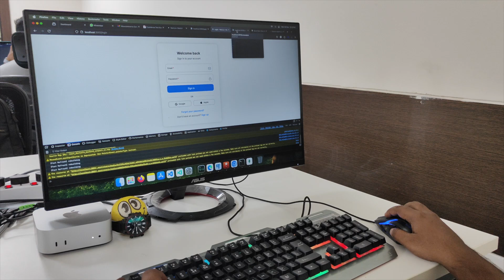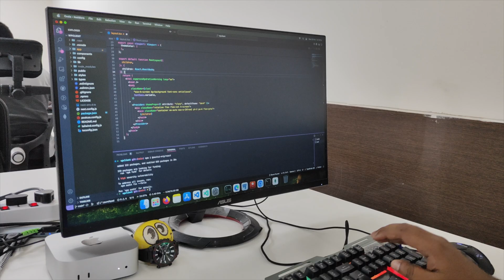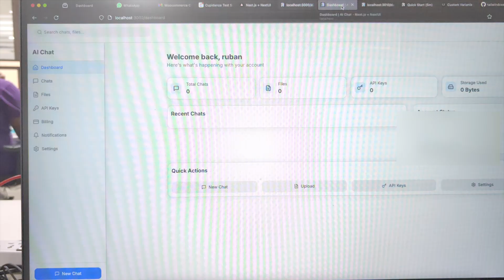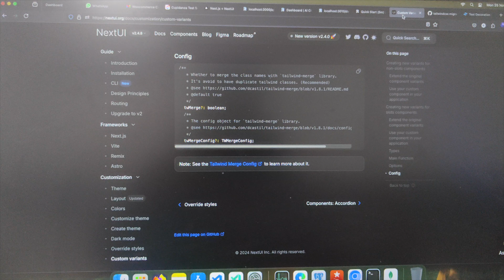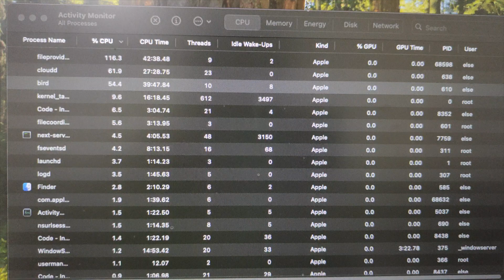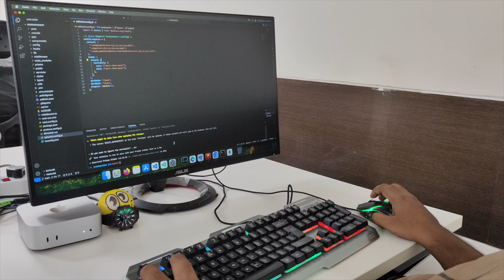M4 Mac mini 🔥 Base Model - Is It Worth for a Developer?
A Full Stack Developer sharing his M4 Mac mini Review. How well it works with Web Development and suitable for Visual Studio Code, Database and multiple browsers usage? Sharing my thoughts in this episode.

📍 Checkout Apple M4 Mac mini on Amazon

Timeline:
0:44 - Mac mini M4 for Full Stack Developer
2:54 - Visual Studio Code CPU, RAM Usage
4:17 - Asus Laptop to M4 Mac mini
5:58 - Is the 256GB Storage Enough?
7:15 - Should You Buy M4 Mac mini?